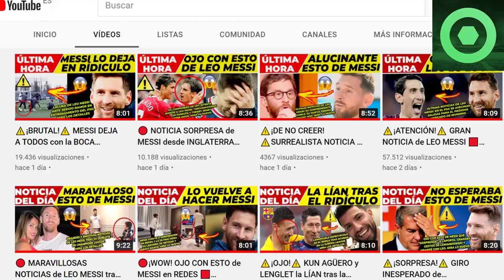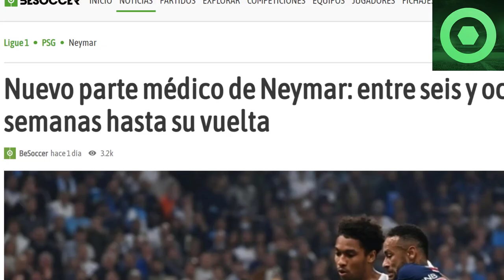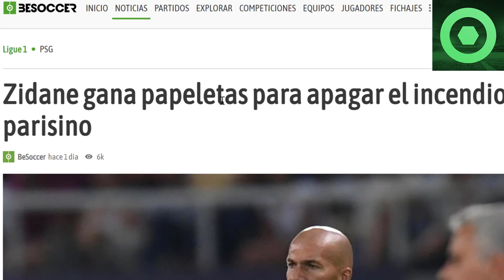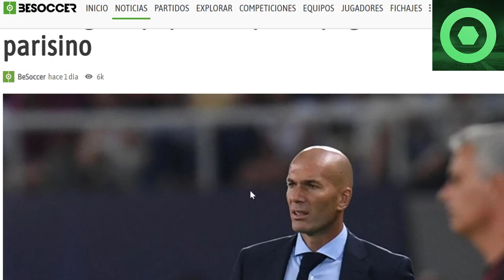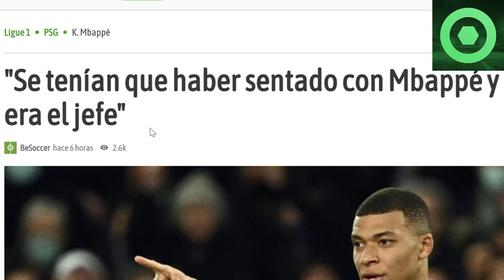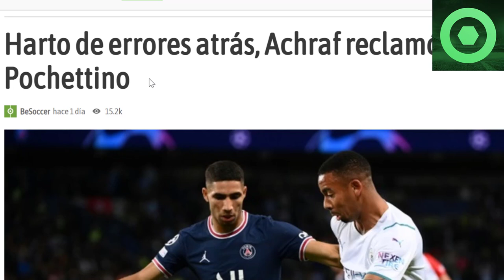🔴 ¡VAMOS! MESSI ASOMBRA de NUEVO junto a MBAPPÉ 🟥 MALAS NOTICIAS de NEYMAR 🟥 ZINEDINE ZIDANE 🟥